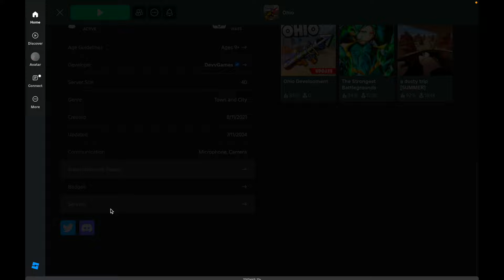How to make money with GEMS in Ohio - Roblox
BUY IN GAME MURCH!

🟥⬜️second channel - @MoreUklun
🟪⬜️twich - uklun445
Here are all of the active Ohio codes:
code: Trollaage
code: Ohiomoment
code: Richinohio
code: clan
code: taser
code: sign
code: Uklun is the best YouTuber ever
code: piarate
Roblox
as vall
ohio
da hod
ROBLOX
roblox
 Roblox
as vall
ohio
da hod
ROBLOX
roblox
dark matter gem
void gem
Ohio
Ohhio
Roblox ohhio
Da hool
DA HOOD
ohi rolbx
ohio roblox
roblox ohio
oiho roblox
roblox oiho
free money printers ohio
how to git a free money printer in Ohio
how to trade dark matter gem and void gem